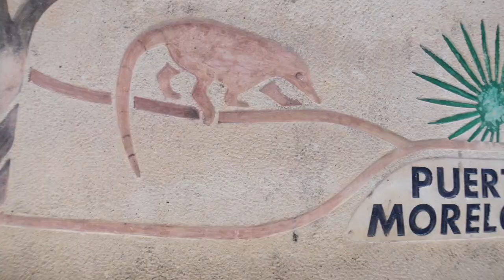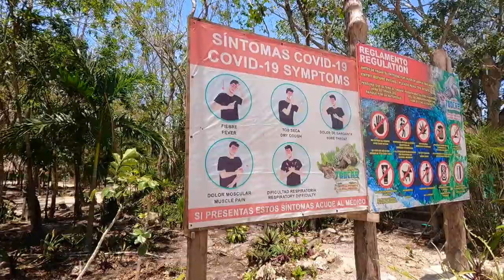MEXIKO - Vom Fischerdorf zum Touristenort. Wir erkunden Puerto Morelos | Vlog#12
Hello aus Puerto Morelos - einem ehemals kleinem Fischerdorf südlich von Cancun.
Obwohl die Stadt in den letzten Jahren rasant gewachsen ist, gilt sie immer noch als Geheimtipp an der Riviera Maya. Noch abseits vom Massentourismus verzaubert Puerto Morelos mit seinem karibisch/mexikanischem Flair. Wie es vor Ort wirklich ist, zeigen wir in diesem Video.

➣  Puerto Morelos ist übrigens ein sehr zentraler Ausgangspunkt für viele Aktivitäten, mehr dazu verraten wir im Video.